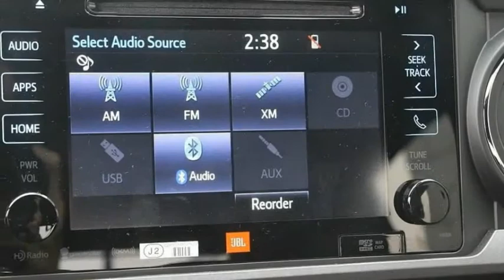2019 Toyota Tacoma Double Cab Elk Grove Toyota 123079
2019 Toyota Tacoma Double Cab  - Stock#: 123079 - VIN#: 3TMCZ5AN5KM258492

Check out this 2019 Toyota Tacoma Double Cab.   Price Includes Customer Cash: Customer Cash Offer is in lieu of any special APR offer from Toyota Financial Services. Customer Cash provided by Toyota Motor Sales, Inc. Some offers may not be combined. Prices do not include government fees and taxes, any finance charge, $85 dealer document processing charge, any electronic filing charge and any emissions testing charge. Rebates Include: $750 - TMS Customer Cash - San Fran. Exp. 07/31/2019 The Special Internet Price is $40598. Contact the dealership today.